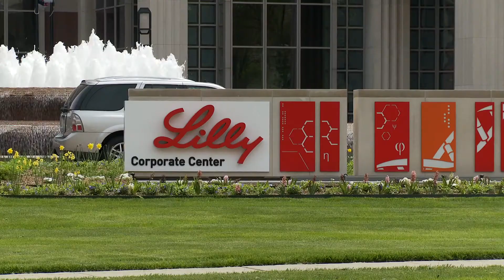Law for Non-Lawyers: the IU McKinney Master of Jurisprudence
The Master of Jurisprudence (MJ) degree at IU McKinney is for people who would like to develop an understanding of law as it relates to a particular field. The degree is tailored to each student’s career goals. Take your career to the next level with an MJ degree!